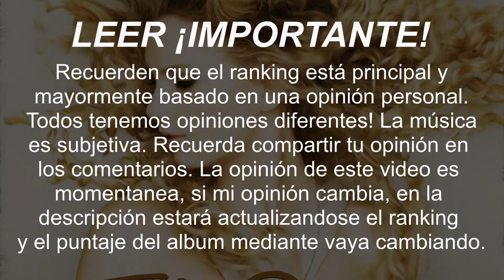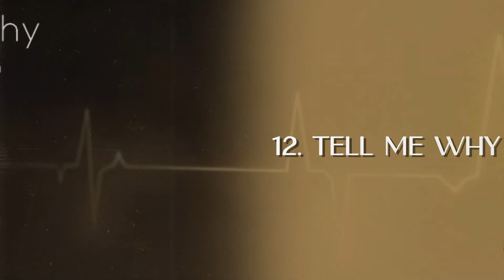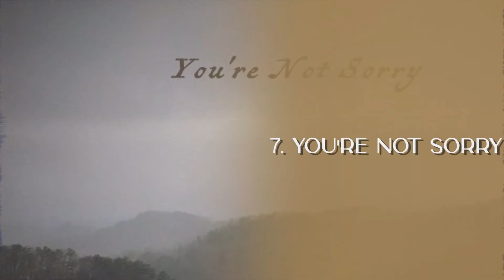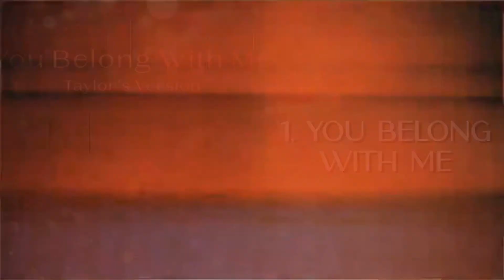Taylor Swift - Fearless (Taylor's Version) 💛 Album Ranking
Este es mi ranking de las canciones del álbum de Taylor, Fearless (Taylor's Version), de la peor a la mejor en mi opinión. Compártenos tu opinión sobre este álbum en la sección de comentarios!

This is my ranking of the songs on Taylor's album Fearless (Taylor's Version), from worst to best in my opinion. Share your opinion on this album in the comments section!